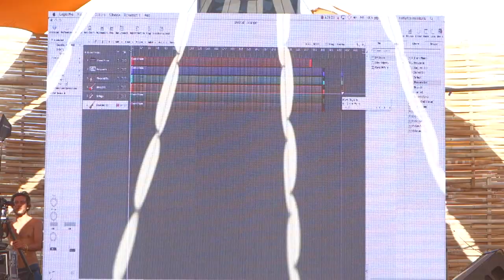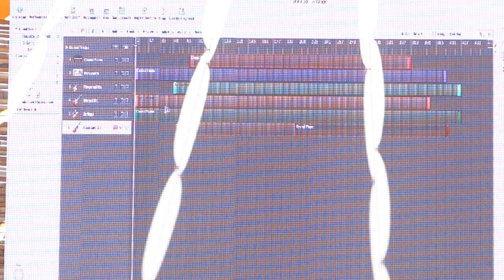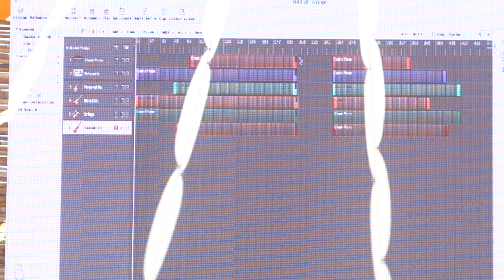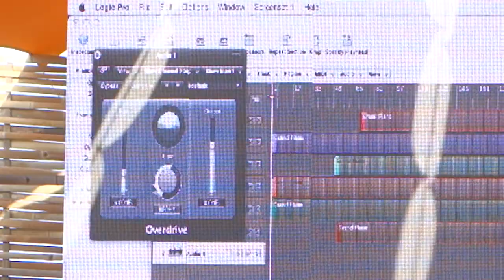Boom 2016: Master Class: Production of Psytrance